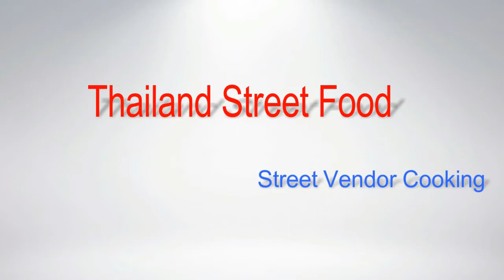Thai Market Food, Street Market Food Bangkok, Thai Street Food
Thai Market Food, Street Market Food Bangkok, Thai Street Food - Vlog